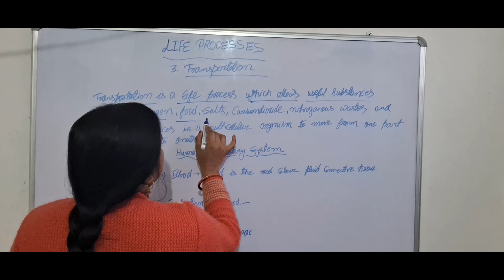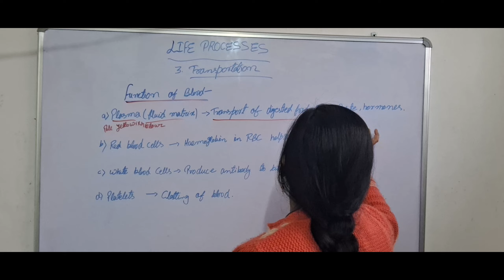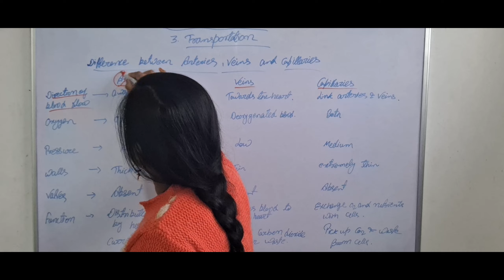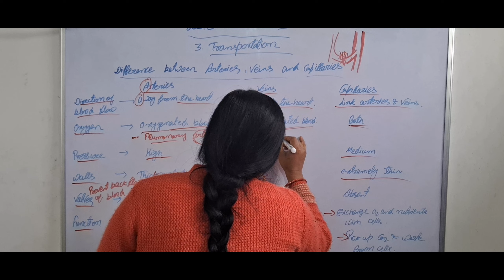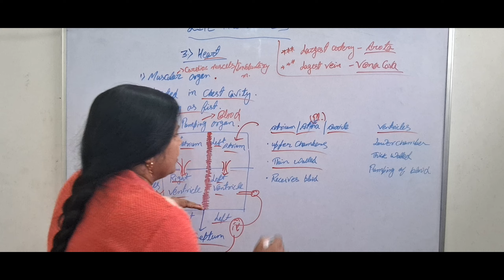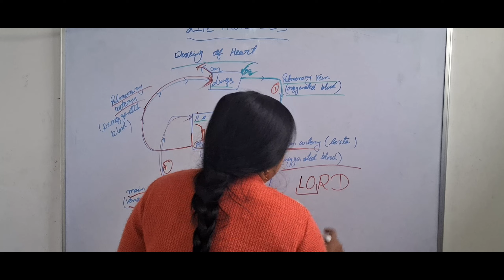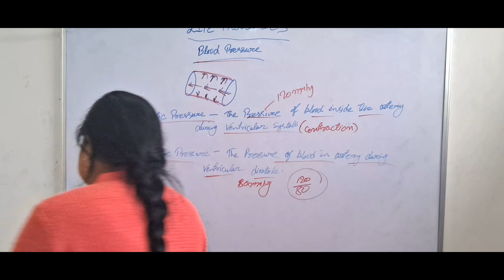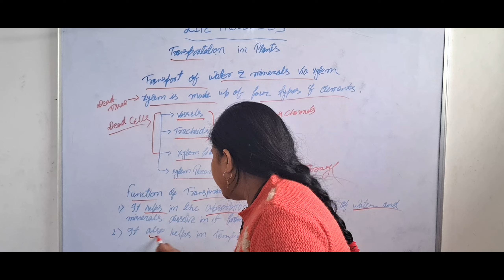LIFE PROCESSES (Part-3), Transportation, Class-10th, Biology